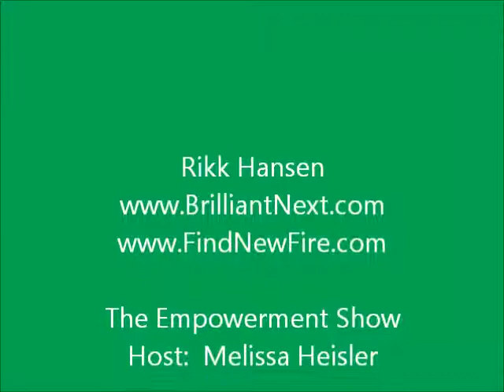Mid-Career Renewal - Rikk Hansen on The Empowerment Show FULL EPISODE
Rikk Hansen one of the nation's leading mid-career renewal experts talks about that dark place of questioning, confusion, and the unknown, and how to move into a new success map for what is next. This is a terrific episode for anyone who is re-evaluating their career, who has been thrown into a job search, or who is exploring the idea of being an entrepreneur.  Learn how to navigate that dark hallway, tune into the truth of what is next for you, and, as Rikk says, become your Brilliant Next.